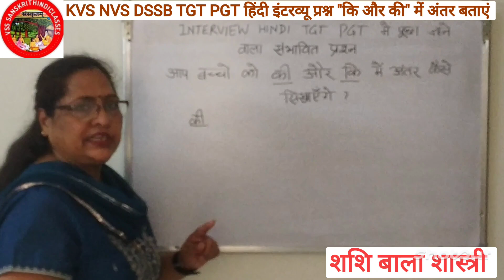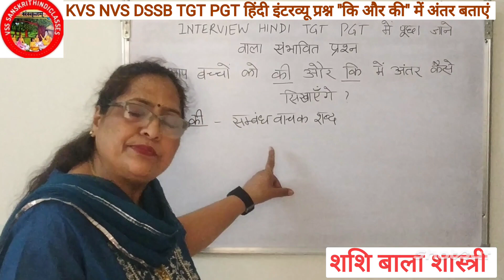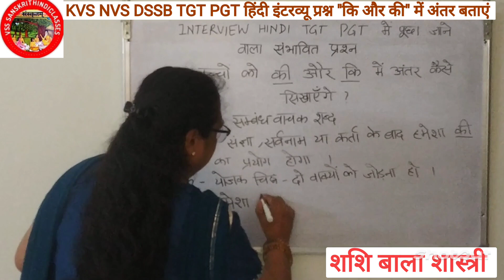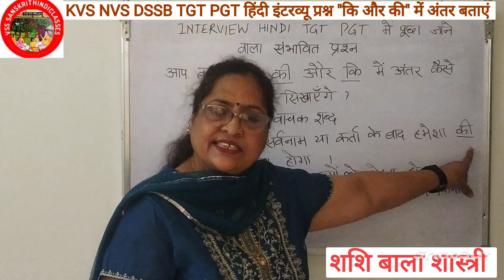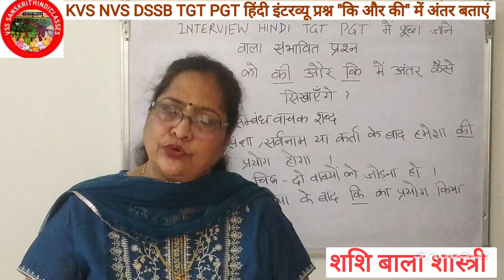KVS PRT TGT PGT hindi interview में पूछा जाने वाला सम्भावित प्रश्न "की और कि में अन्तर" बताएं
इस वीडियो में हमने एक ऐसे टॉपिक और question को लिया है जो अधिकांशतः kvs nvs tgt pgt kvsinterview में पूछा जाता है इस प्रश्न का उत्तर हमें कैसे देना चाहिए यह इस व्ज्दिएओ में बताने का प्रयास किया आशा है हमारा यह प्रयास आपको इंटरव्यू की तैयारी सहायता करेगा अमर यह प्रतास आपको कैसा लगा कमेंट बॉक्स में कमेंट करके बताएं इंटरव्यू से सम्बंधित और भी videos हमने अपलोड की हैं जिनका लिंक यह है